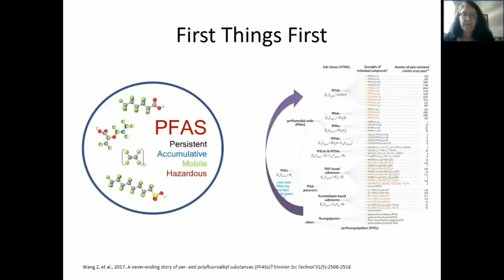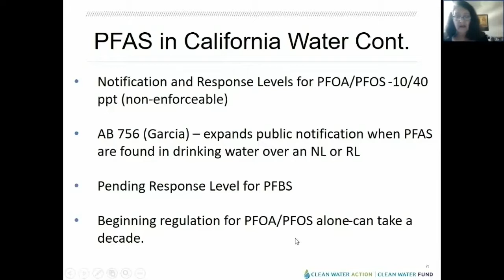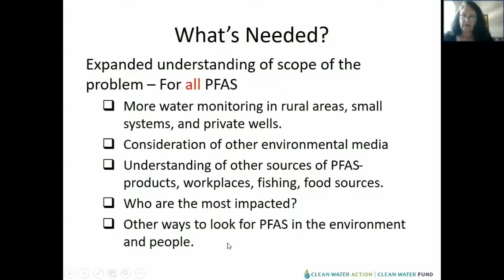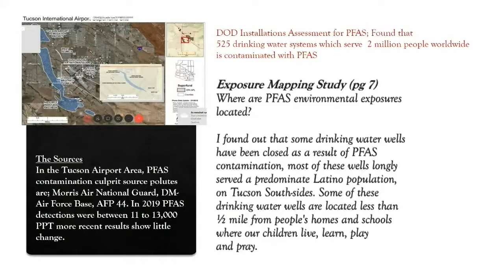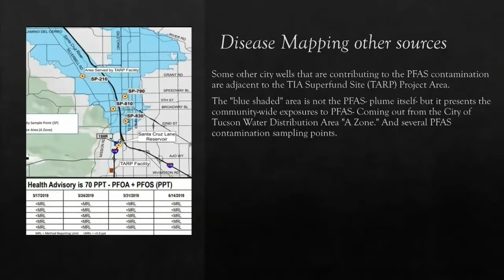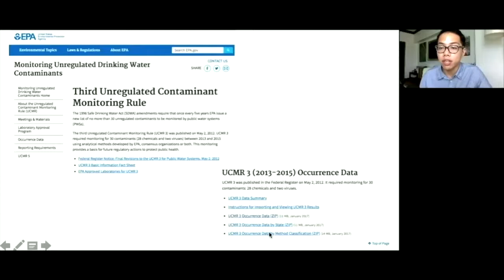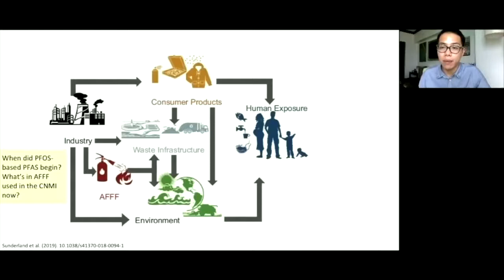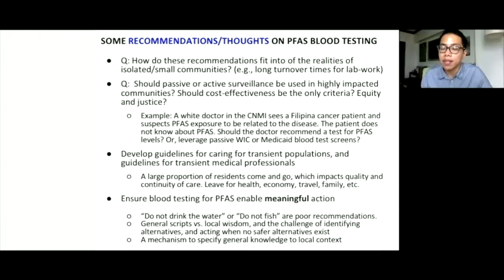26 Session C: Community Perspectives from ATSDR Region IX - Spanish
Session C: Community Perspectives from ATSDR Region IX

(Region IX continued)

Moderator:
Lenny Siegel, Center for Public Environmental Oversight

 Andria Ventura, Clean Water Action Fund
 Linda Shosie, Environmental Justice Task Force-Tucson
 Aaron Maruzzo, University of California Berkeley School of Public Health